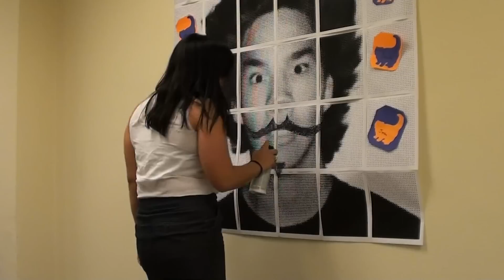SWACUHO OSU 2011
This is the video roll call made by the 2011 SWACUHO delegates from Oklahoma State University!